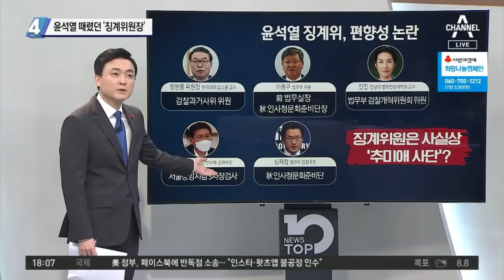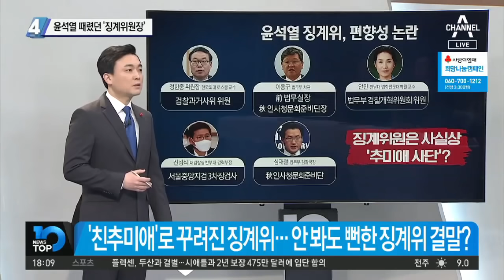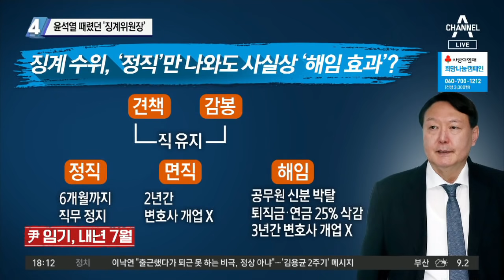윤석열 때렸던 ‘징계위원장’ 정한중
■ 방송일 : 2020년 12월 10일 (목요일)
■ 진행 : 김종석 앵커
■ 출연 : 김경진 전 국회의원, 김관옥 계명대 교수, 이도운 문화일보 논설위원, 정태원 변호사

[김종석 앵커]
베일에 싸였던 징계위원장이 알고 봤더니 정한중 한국외대 로스쿨 교수인데요. 과거에 윤 총장에 대해 거침없이 비판했더라고요?

[김경진 전 국회의원]
조국 교수, 조국 교수 사모님 수사와 관련해서도 격렬한 비판을 말씀을 하신 일이 있거든요. 본인의 생각 자체가 추 장관이나 현재의 민주당 집권 세력이 검찰에 대해서 보고 있는 시각, 관점을 핵심적으로 가지고 있는 사람이다. 그런 분이기 때문이기 때문에 징계위원장 맡긴 것이라 보입니다. 저런 상황이라면 사실 결론은 이미 뻔히 정해놓고 가는 겁니다.

[김종석]
앞서 민변 출신, 조국 전 장관이 재판에 넘겨졌을 때 이건 좀 말도 안 된다는 취지의 얘기도 했었는데요. 2012년에는 문재인 대통령 당시 후보 시절에 지지선언도 했습니까?

[이도운 문화일보 논설위원]
지지선언도 했습니다. 그런데 문재인 대통령과의 인연은 그보다 훨씬 더 올라갈 수 있겠습니다. 노무현 정부 때 사법제도개혁 추진위원회의가 있었는데요. 그때 당시에 민정수석인 문재인 대통령이 간사를 맡았고 정한중 교수가 활동을 했었습니다. 2012년 대선 당시에 법조인 350명이 문재인 후보 지지를 선언했는데 그 중의 대표적인 인물이 정한중 교수였고요. 현 정부 들어와서도 법무부 검찰개혁위원회, 검찰 과거사위원회에서 쭉 활동을 해왔습니다. 현 정권과 코드를 맞춘 인물이라고 얘기할 수 있겠습니다.

[김종석]
검찰개혁의 가장 저항세력이 특수부와 특수부 출신의 검사. 윤석열 검찰총장이 저렇게 저항하는 걸, 전관예우라는 틀에서 보면 충분히 이해가 된다. 불과 4개월 전에 세미나에서 이런 발언을 했던 징계위원장의 얘기입니다.